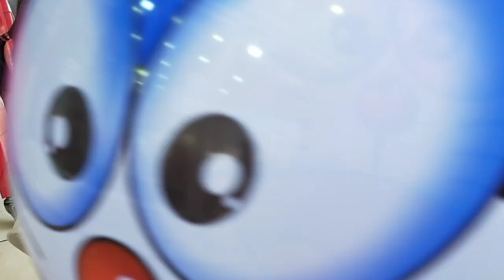Beli Balon Karakter || Lagu Balonku ada Lima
Assalamualaikum..

Temen-temen hari ini Kenanga mau beli balon karakter,, Kenanga mau beli balon karakter doraemon. Sebelumnya dia beli balon Unicorn,, sekarang mau beli lagi.
Ikutin video Kenanga beli balon karakter yuk...
Terimakasih 🙏🙏🙏